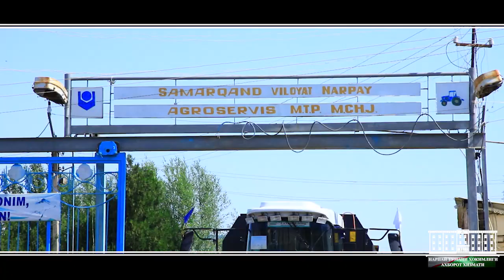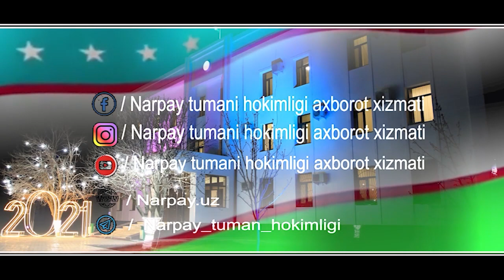ТЕХНИКАЛАР МАВСУМГА ШАЙ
Бу йил туманимиз бўйича 5720 гектар  майдонда  ғалла парваришланмоқда. Ҳадемай ғалла ўрими мавсуми бошланади. Бунинг учун  ўрим комбайнлари ҳозирлаб қўйилган.

Бугун мавсумда қатнашувчи комбайнларнинг техник ҳолатини кўздан кечириш мақсадида туман ҳокими, сектор раҳбарлари ҳамда қишлоқ хўжалиги масъуллари томонидан назорат тадбирлари ўтказилди.

Тадбир давомида 18 та ғалла ўриш комбайнларининг ўз вақтида, сифатли таъмирланиш ҳолати, ёқилғи мойлаш материаллари заҳирасининг шакллантирилиши ва кўчма сервис хизмати кўрсатиш гуруҳларининг касбий, техник тайёргарлигига  алоҳида эътибор қаратилди.

“Агросервис МТП” МЧЖ да комбайнларнинг теҳник ҳолати 20 километр масофа бўйлаб,  синовдан ўтказилди.